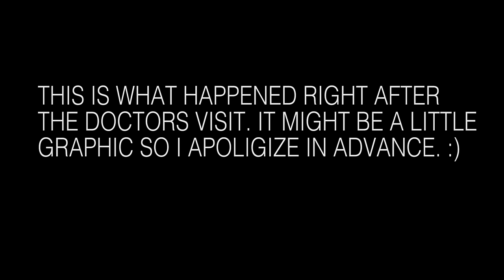My Very First Pregnancy ULTRASOUND | Morning Sickness Reality | Kristina Korban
I threw up everywhere all day guys! BUT got to experience My Very First Pregnancy ULTRASOUND !!! This pregnancy vlog really shows the morning sickness reality of it all. We also sent in for our first pregnancy ultrasound and pregnancy update. The pregnancy symptoms have been in full force on this day, and morning sickness because all day sickness. This is some pregnancy truth- so you are warmed! I apologize, for the morning sickness vomiting scene but I wanted to keep it real. I do offer some morning sickness remedies towards the end which helped me a little. It was so amazing to see our baby on the ultrasound for the first time at our 8 week pregnancy update visit. The first trimester is difficult for many preggo mamas, and I definitely experienced a bit of that. Luckily mine wasn't as bad as some who get hyperemesis gravidarium though. My love goes out to those experiencing that- you are so strong! That is just a part of being pregnant.